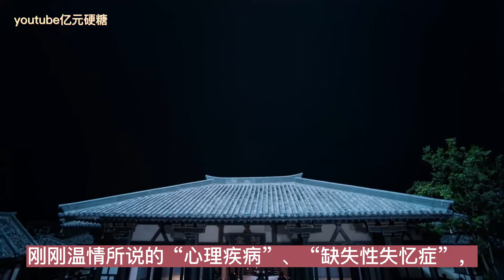忘羡《你的话语》第14集藍忘機看著愛人唇瓣在自己眼前，將手中的兔子丟掉，隨後迅速的按住魏無羨的腰身，以及後腦，狠狠的吻住了他。由於藍忘機力氣太大，魏無羨站不穩的，往後栽倒，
现pa+失忆梗#忘羡#魔道祖师